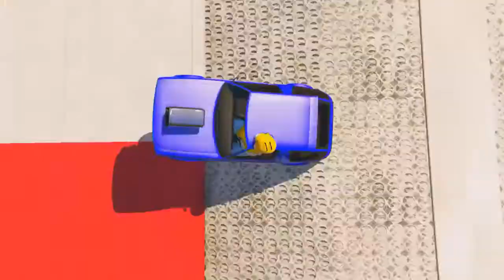슈퍼히어로 스파이더맨 배트맨 아이언맨 헐크 겨울왕국 엘사 조커 라이트닝 맥퀸 자동차 목적물 어벤져스 캡틴 아메리카 슈퍼 히어로 스파이더 맨 배트맨 아이언맨 헐크 겨울왕국 엘사